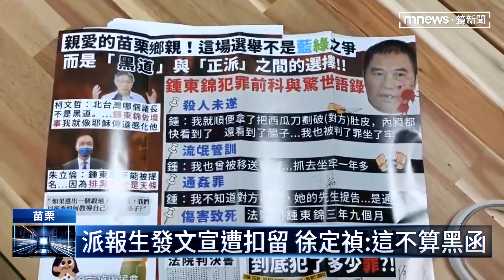「已經跟總統打仗」 鍾東錦駁抹黑槓綠營｜鏡新聞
苗栗選戰越來越激烈。今天（10日）民進黨苗栗縣長候選人徐定禎今天率領律師團成立抓鬼大隊，除了宣示反賄選的決心，同時也出現反駁，對手鍾東錦指控他們發黑函。因為最近地方上流傳一份文宣，上頭寫下，今年苗栗選戰，不是藍綠之爭，而是黑道和正派的選擇，上頭還列舉中東錦犯罪前科與經典語綠，被認為根本就是黑函，對此，徐定禎強調，文宣上有他的簽名所以明顯不是黑函，但鍾東錦陣營不滿，強調已經提告。